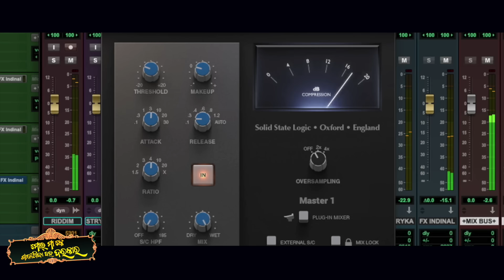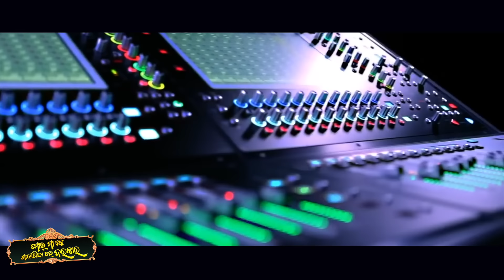Mor Maa ke Sadi Pindha Baha Darkar ! Ruku Suna,Sonali & Amrita Nayak ! Sambalpuri Song 2022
Sambalpuri Song♪
Mor Maa Ke Sadi Pindha Baha Darkar

♪ TN Production Presenting you new Sambalpuri Song Mor Maa ke Sadi pindha baha Darkar sung by Ruku Suna , Amrita Nayak & Sonali Panda. This Sambalpuri Song written & Music by Nilkantha Nayak Musically Arranged by Bishikeshan Deep.

► Singer : Ruku Suna , Sonali & Amrita Nayak
► Lyrics & Music : Nilkanth Naik
► MPC : Bishikeshan Deep
► VST : Priyadarshan
► Banner : TN Production
► Camera : Bapi (Ctc)
► Editing : Motion Video (Ctc)
► Producer : Tn Production
► Mastering : Saktiswar Mahapatra
► Dubbed at : MRR (CtC)

Music Available with
🎧 JioSavnn:
🎧 Wynk :
🎧 Resso :
🎧 Boomplay :
🎧 Hungama :
🎧 Itune :
🎧 Gaana :

ଆପଣମାନଙ୍କୁ ଏହି ଭିଡିଓଟି ଯଦି ଭଲଲାଗିଥାଏ ତେବେ ଆମ channel କୁ Like ଏବଂ Share କରନ୍ତୁ I ଆମ ସହ ଯୋଡିହୋଇ ରହିବା ପାଇଁ ଏବଂ ନୂଆ ନୂଆ video ର Notification ପାଇବା ପାଇଁ " TNProduction " YouTube Channelକୁ Subscribe କରନ୍ତୁ ଓ Bell 🔔 ର Button ନିଶ୍ଚୟ ପ୍ରେସ୍ କରନ୍ତୁ I ଧନ୍ୟବାଦ୍ I

* ANTI-PIRACY WARNING *
This content is Copyright to TNProduction .Any unauthorized reproduction, redistribution or re-upload is strictly prohibited of this material.Legal action will be taken against those who violate the copyright of the following material presented!
Madam NamaskarMor Maa k sadi pindha baha darkar
Mor Maa k sadi pindha baha darkar!ruku suna
Mor Maa ke sadi pindha baha darkarRuku sunanew sambalpuri songnew sambalpuri song 2022ruku suna all songruku suna melodyruku suna new sambalpuri songruku suna new songruku suna sambalpuriruku suna sambalpuri songruku suna songsambalpuri song newruku suna officialsambalpuri song ruku suna